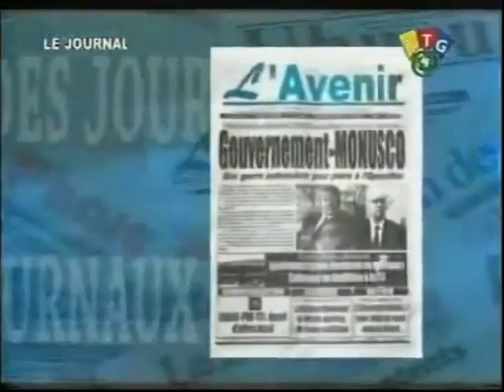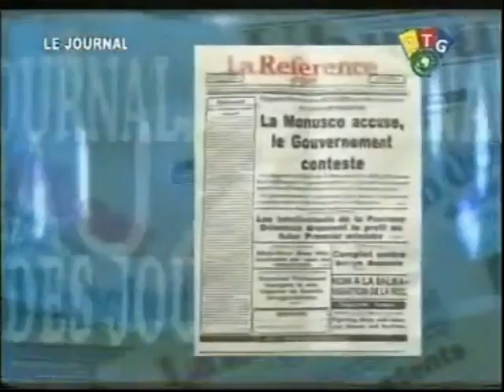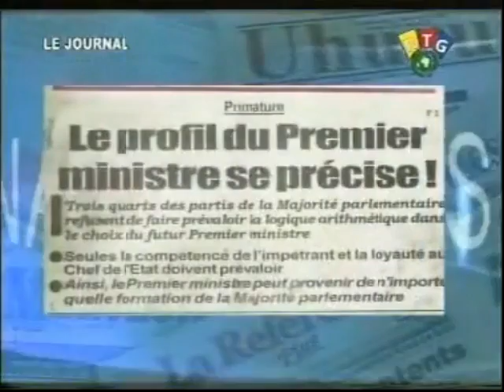RD.CONGO REVUE DE PRESSE DU 21 MARS 2012 (RTGA).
VIOLENCES ELECTORALES : La Monusco complice des tueurs à Kinshasa ?